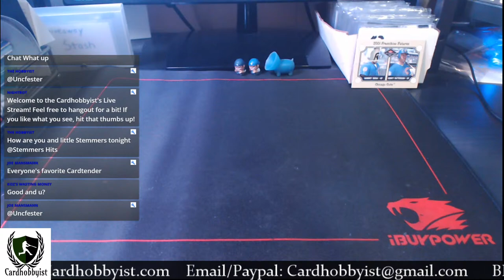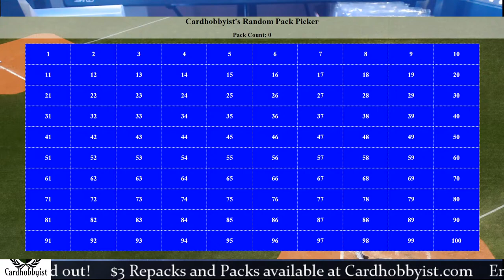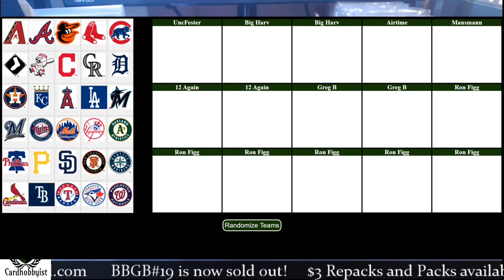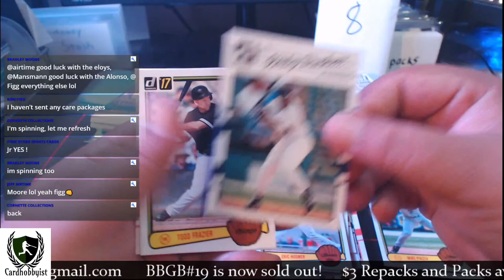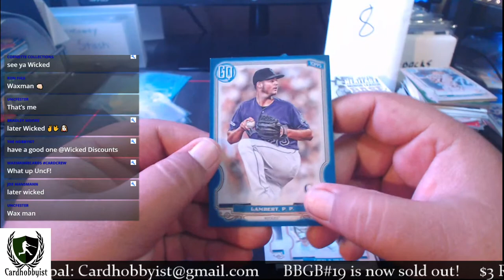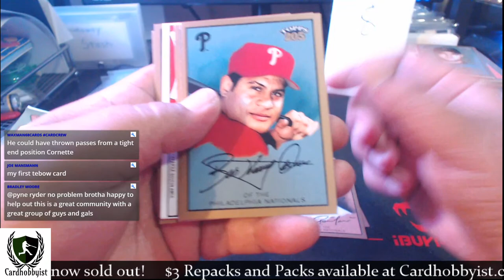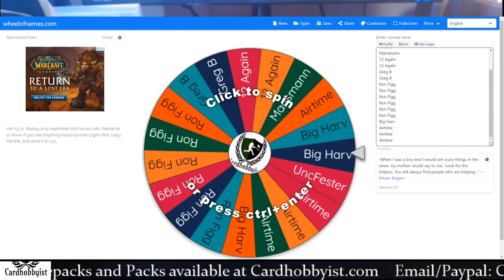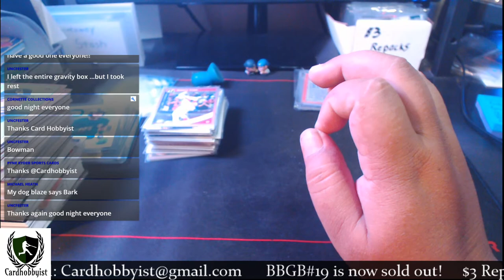Bargain Buster Group Break #19 Live! Come Hangout and Rip Some Packs